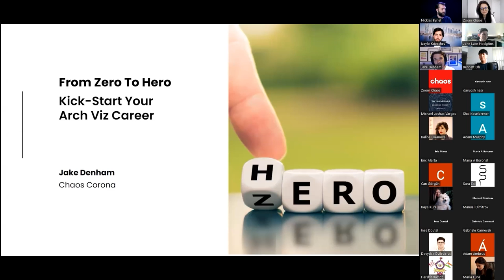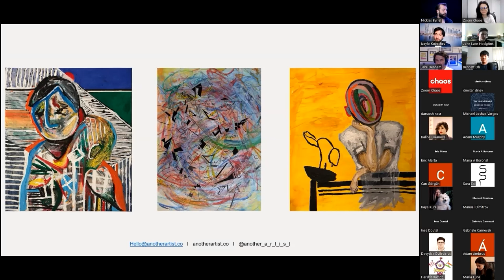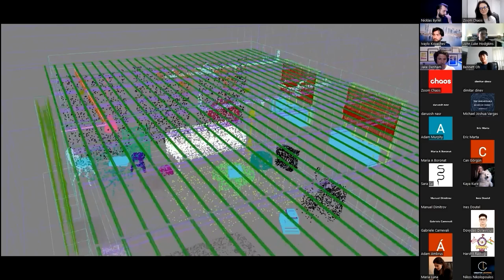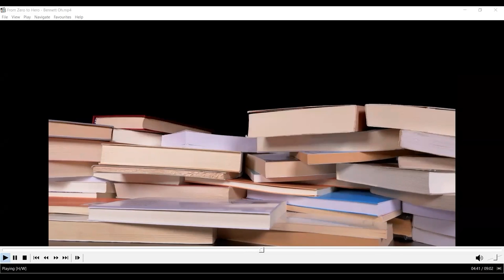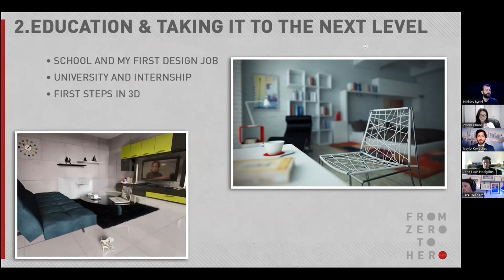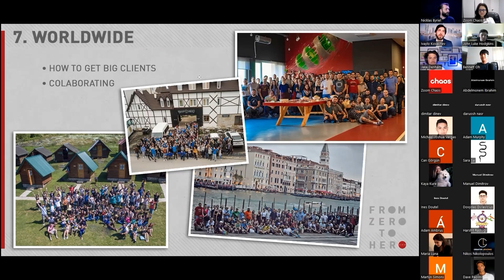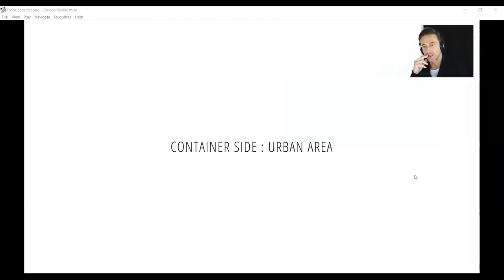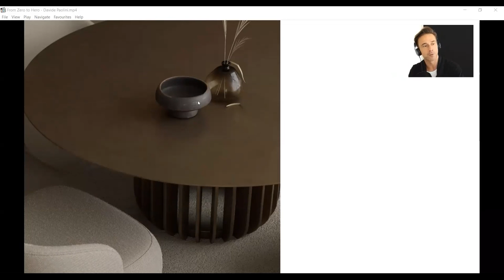From Zero to Hero - how to start your arch-viz career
With this first edition of From Zero to Hero, we’re here to help deliver professional advice and insights into the architecture industry.

The event focuses on delivering tips and tricks, advice and insights from successful professionals on kick starting your career in the arch viz industry.

The session is hosted by Nicklas Byriel Pedersen of 3D College, @Chaos Theory, and Negative Black.

00:00:00 - Introduction
00:04:28 - Talk by Jake Denham, Chaos Corona
00:16:48 - Talk by John Luke Hodgkins,  Another Artist
00:39:38 - Talk by Bennet Oh, Archi Hacks
00:50:10 - Talk by Ivaylo Kovachev, Redvertex
01:19:45 - Presentation by Davide Paoloni, 3D Graphic Academy
01:39:11 - Discussion and Q&A session